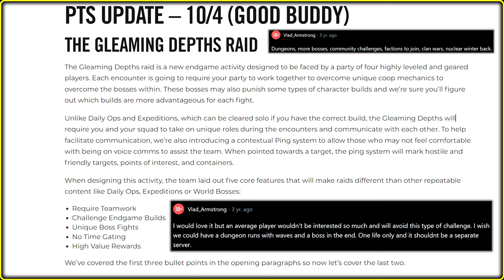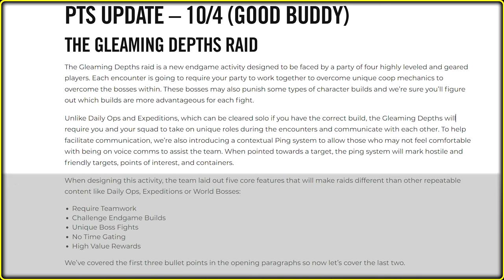Fallout 76 PTS - Gleaming Depths Raid or Almost Happy Me.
1️⃣ In this video Bethesda FINALLY added End Game Challenge for us, but there is always gonna be a but..
2️⃣ Timecodes
blah blah blah, I made a post 3 years ago and it's relevant to this video - 0:00
I am still whining about how bad "MY ORDER" was implemented - 1:50
Conclusion - 6:18
3️⃣ Tag Pool
vlad armstrong
fallout 76 pts
fallout 76 pts news
fallout 76 pts raid
fallout 76 raid
fallout 76 gleaming depths raid
fallout 76 pts gleaming depth raid
fallout 76 4 star legendary mod
fallout 76 pts 4 star legendary mod
The Gleaming Depths Raid
4️⃣ Used Media
My cringe voice I can listen to the whole day :)